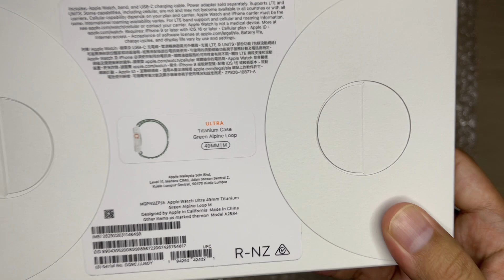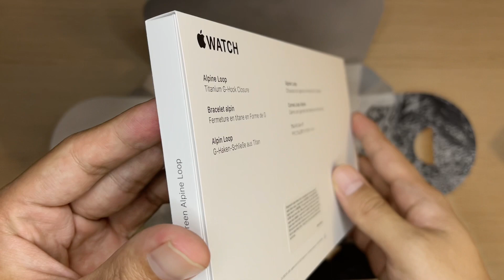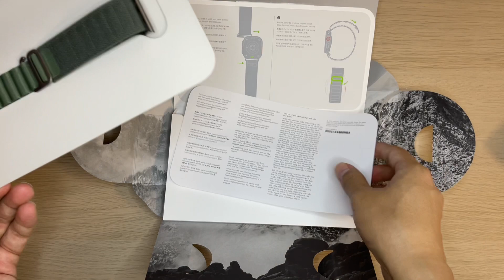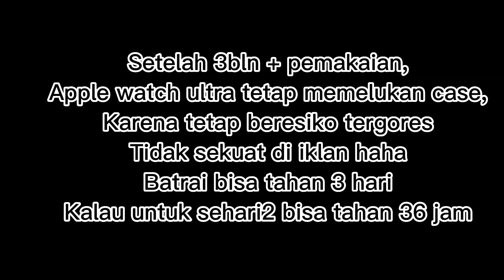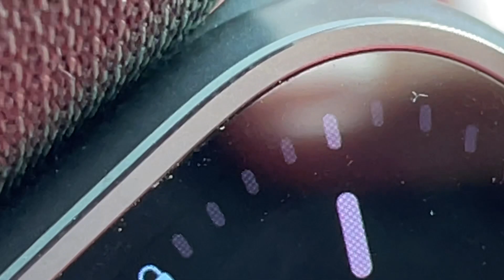Unboxing Apple Watch Ultra and after 3 months used